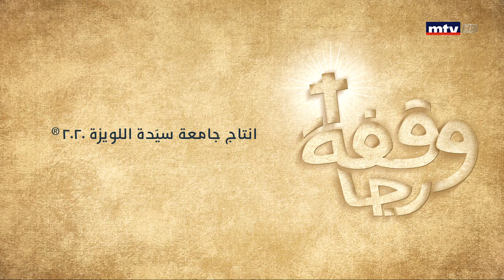وقفة رجا - الحلقة 31 - الاعتراف الشخصيّ - الأب شربل حدّاد ر.م.م.